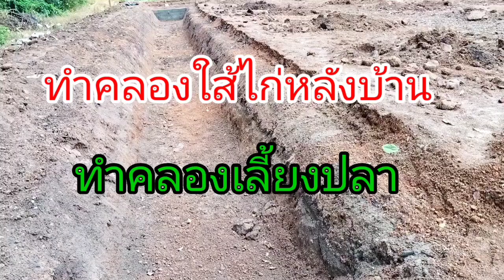ทำโคกหนองนาหลังบ้าน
สำหรับคนไม่มีเนื้อทีก็ทำได้